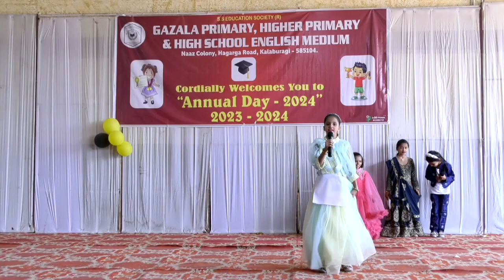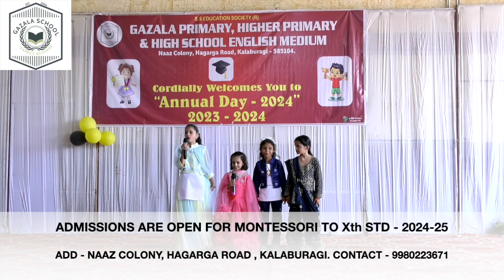IMPORTANCE OF EDUCATION | English Drama | Annual day 2024